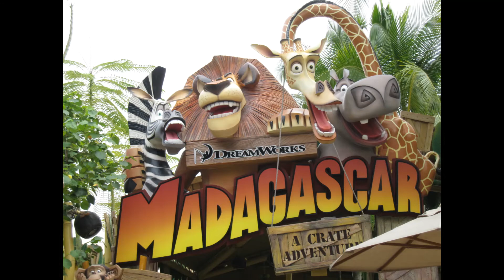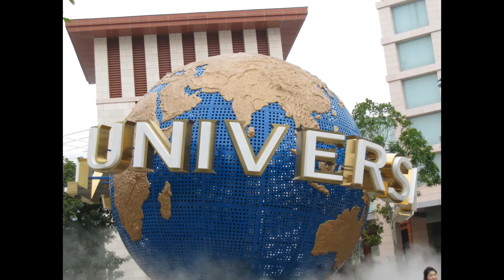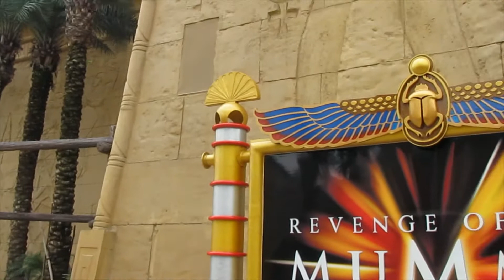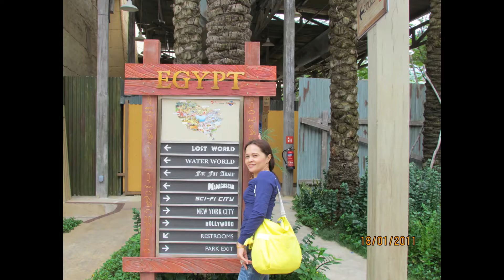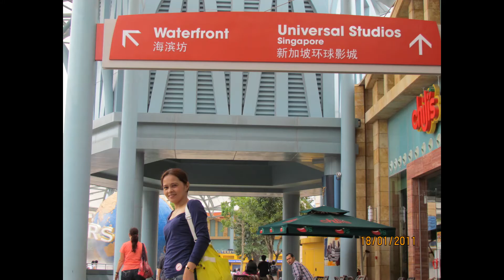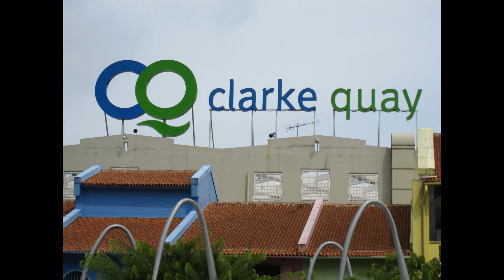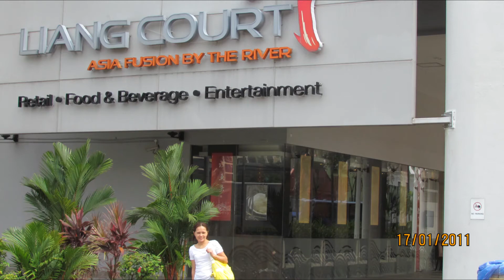1st Singapore Universal Studio Trip January 2011